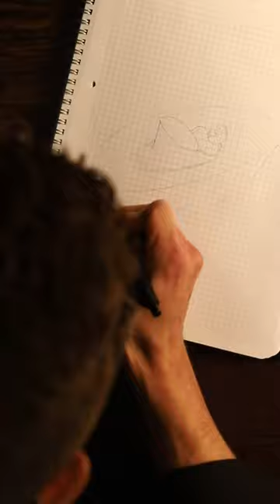Colette- Grilovaná Treska s tekvicovo-mrkvovým pyré s harissou a Beurre Blanc omáčka. Novinka v MENU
Colette- francúzska reštaurácia v Bratislave, ktorá ponúka zážitok z modernej gastronómie. Nájdeš nás v srdci Bratislavy na Krížnej 8, kde zažiješ tú pravú francúzsku atmosféru s nádychom Paríža! 🇫🇷

Bon appétit! 🍽️